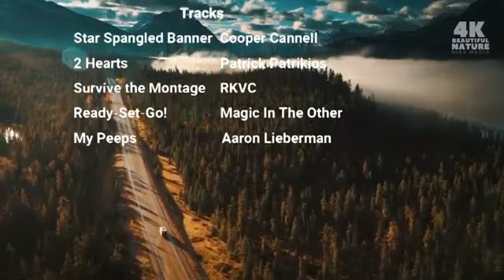جمال الطبيعة 2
الطبيعة